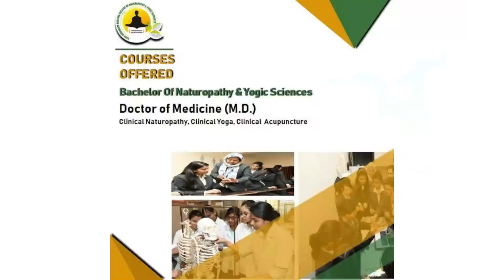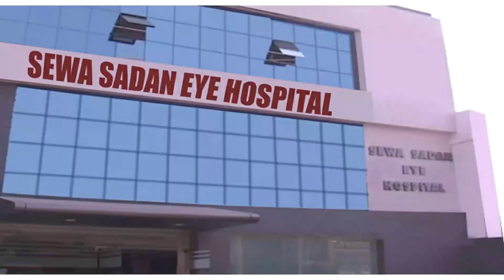क्या आप डॉक्टर बनना चाहते हैं ???? Do You Want To Be A Doctor ???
This video gives information about naturopathic doctor, Sant Hirdaram Medical College, Sant Hirdaram Nature Cure Hospital

2.  रोग कौन ठीक करता है ?? जीवनी शक्ति को कैसे बढ़ाए || How to increase Vital Power by Arjun Tewani
3. “अपने डॉक्टर खुद बने” || “Be Your Own Doctor” By Arjun Tewani ND, M.Sc Yoga, D. Pharma
5. "घर बैठे ही स्वास्थ्य पाने का अचूक रहस्य"  Cure At Home by Arjun Tewani - Part II
6. सुबह से शाम तक क्या खाएं??? - डाइट चार्ट  II Healthy Diet Chart by Arjun Tewani
7. 15 औषधियों के सेवन से पाएं रोग से छुटकारा !! 15 natural medicines to get away from disease Part I
8. 15 औषधियों के सेवन से पाएं रोग से छुटकारा !! 15 natural medicines to get away from disease Part II

Arjun Kumar Tewani ND, M.Sc Yoga, D. Pharma, Therapeutic Nutritionist

He is offering his voluntary services from 30 years as Senior Naturopath at Sant Hirdaram Yoga and Nature Cure Hospital popularly known as Arogya Kendra run by Shri Sant Prakrutik Chikitsa Evam Yog Sansthan.

Arjun Tewani Mob: - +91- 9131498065 for online consultation ,
                                     Calling Time - 5pm to 7pm

Address:
Sant Hirdaram Yoga and Nature Cure Hospital